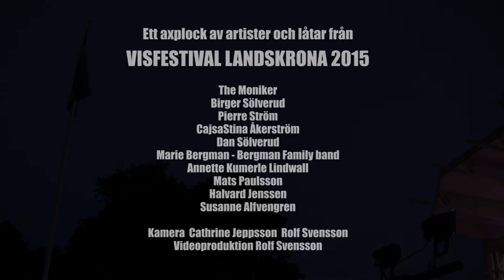Visfestival Landskrona 2015 - CajsaStina Åkerström, Mats Paulsson, Marie Bergman m fl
Ett axplock av artister och låtar från Visfestival Landskrona 31 juli-1 aug 2015, där bland andra CajsaStina Åkerström, Mats Paulsson och Susanne Alfvengren uppträdde, men många många fler. Video Rolf Svensson